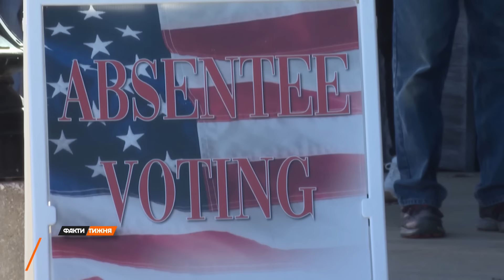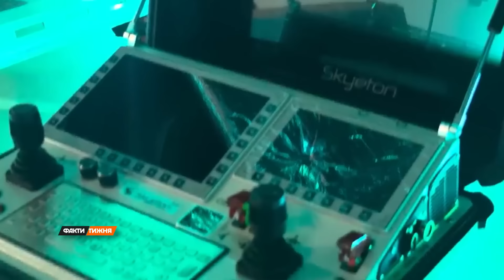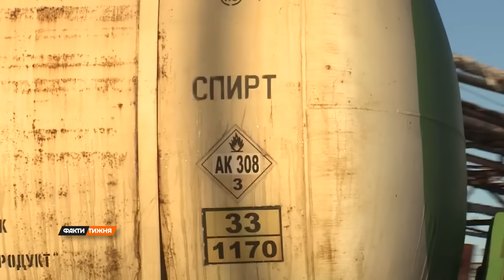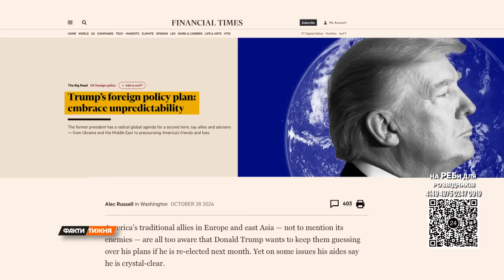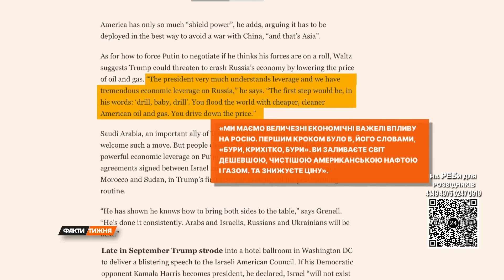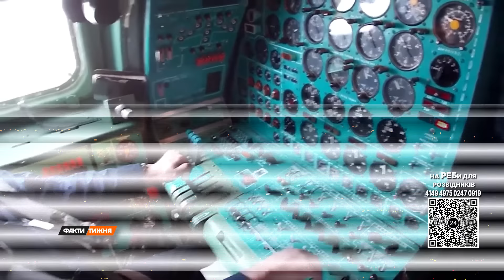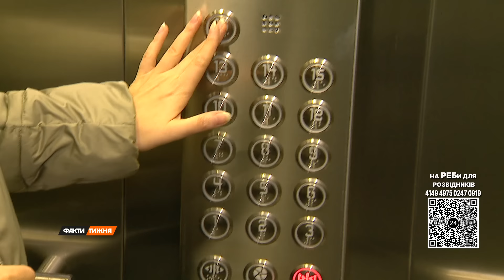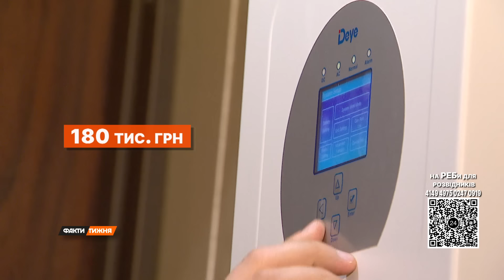ВІН чи ВОНА? Пік вирішальних ВИБОРІВ у США. Наступ РФ на ФРОНТІ. Та збір ТУ-95 на ОЛЕНЬЇ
ПЕРЕПРОШУЄМО,  виникла банківська проблема з карткою для збору(( Вирішимо й повідомимо додатково про цей збір! Дякуємо усім, хто долучився і написав нам!!

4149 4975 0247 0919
👆 Підтримайте збір на засоби радіоелектронної боротьби для наших розвідників, які діють на Курському напрямку 👆

00:00:00 — Анонс
00:02:08 — Головні новини тижня
00:03:52 — Просування росіян на фронті
00:05:50 — Розбір ударів по російських спиртзаводах
00:13:05 — Збір на засоби радіоелектронної боротьби для наших розвідників, які діють на Курському напрямку
00:13:41 — Війська КНДР на Курщині та злив інформації американськими високопосадовцями
00:16:04 — Ситуація в США напередодні виборів
00:20:43 — Мирний план Трампа
00:29:24 — Невідомий дрон атакував Чечню
00:31:24 — Зосередження Ту-95 на аеродромах: передвісники ракетних ударів
00:40:12 — Повінь в Іспанії: загинуло понад 200 людей
00:41:51 — Як пережити блекаут у багатоповерхівці
00:51:45 — Битва за масло на Росії
00:53:32 — Винник чи не Винник: феномен Андрія Кравченка